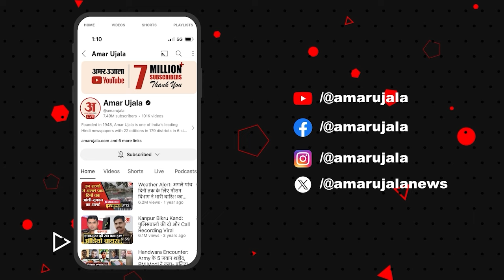Shimla Masjid Issue: Shimla में मस्जिद विवाद को लेकर Vikramaditya Singh ने की ये बड़ी अपील